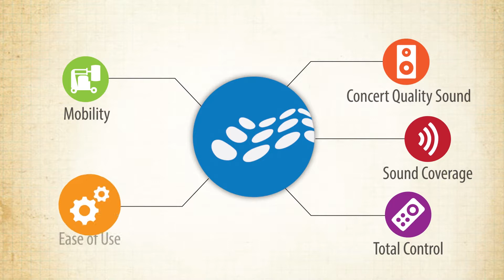eVenue Thunder Key Features